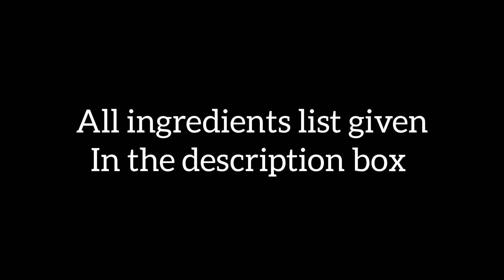வீட்டு முறை செஸ்வான் சாஸ் | Homemade Schezwan Sauce | Reehana Recipes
Homemade Schezwan Sauce

Ingredients :

Red chillies : 10
Kashmiri Chilli : 15
Water : As per need
Tomato : 1
Oil : 50 ml
Chopped Ginger : 2 tbsp
Chopped Garlic : 4 tbsp
Chopped Onion : 1 Cup
Salt : 1 tsp
Viniger : 2 tbsp
Sugar : 1 tbsp
Tomato Ketchup : 1/2 cup

@rєєhαnα rєcípєѕ